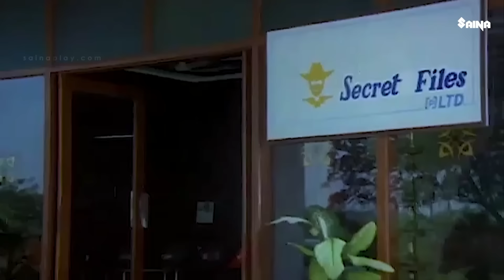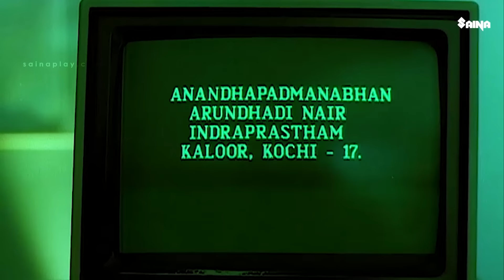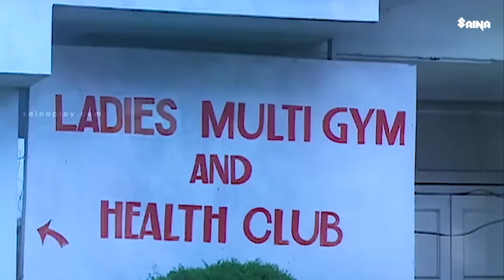കല്പനചേച്ചിയും ജഗതിച്ചേട്ടനും കൂടിയാൽപ്പിന്നെ പറയണ്ടല്ലോ 😂😂| C I D Unnikrishnan BA.BEd Comedy Scene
C I D Unnikrishnan BA.BEd Comedy Scene | Jayaram | Jagathy Sreekumar | Maniyanpilla Raju | Indrans

പഠിപ്പിക്കാൻ വന്നിട്ട് അവസാനം ഉരുളിയും അടിച്ചോണ്ട് പോയല്ലോ

 C I D Unnikrishnan BA.BEd is a 1994 Indian Malayalam-language detective comedy film starring Jayaram, Maniyanpilla Raju, Jagathy Sreekumar, Rohini, Indrans and Sukumaran.